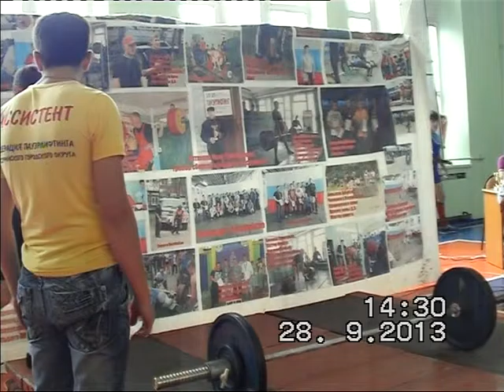Чемпионат Уссурийского городского округа по пауэрлифтингу 2013 г. ч. 2